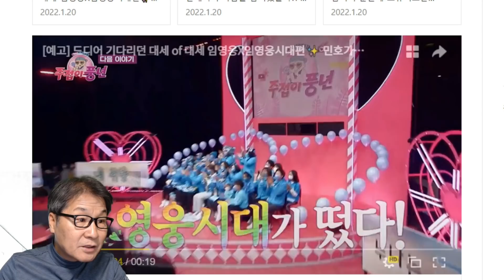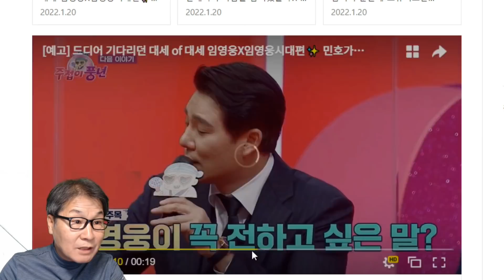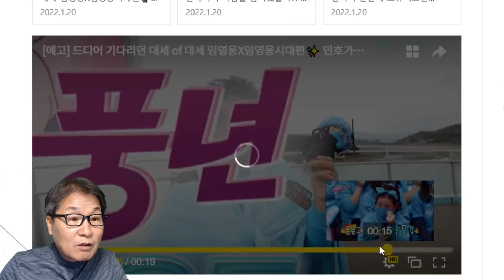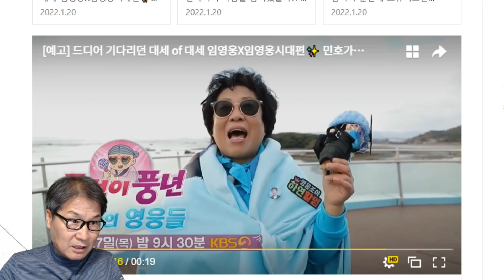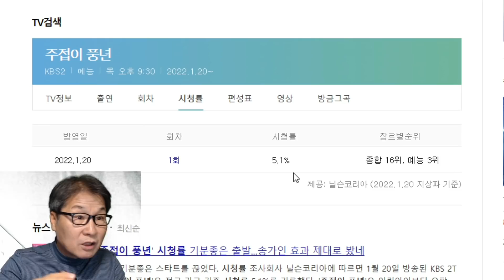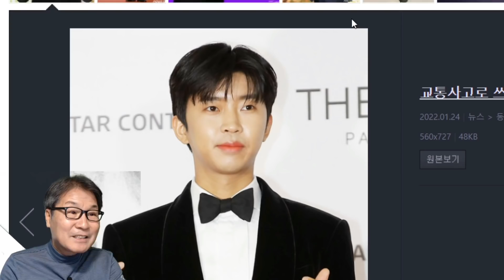팬이 주인공인 KBS 새 예능 '주접이 풍년' 2회, 영웅시대 임영웅! 대박 예고!(feat. 미스터트롯 미스트롯2 단독쇼)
팬이 주인공인 KBS 새 예능 '주접이 풍년' 2회, 영웅시대 임영웅! 대박 예고!